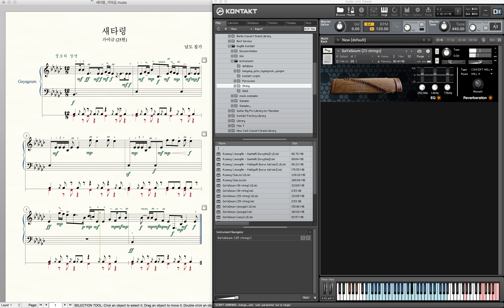Gayageum VSTi in Notation Software (피날레와 국악 가상 악기 가야금) "새타령"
한국 전통음악 "새타령"을 가야금 콘탁트 라이브러리와 피날레 소프트웨어로 연주입니다.